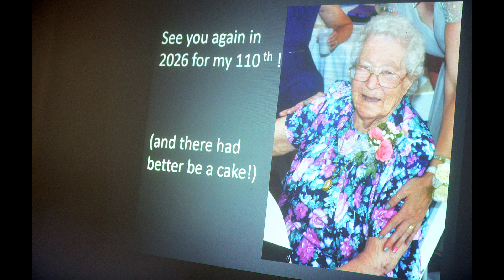Surprise for Doris Dusharm, Harrisville, NY